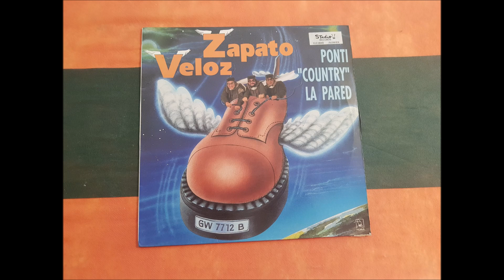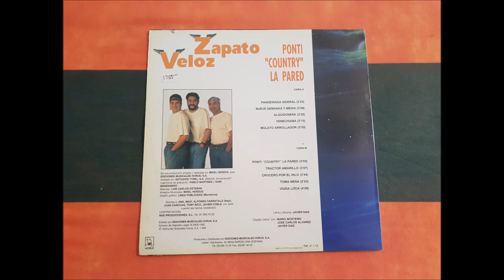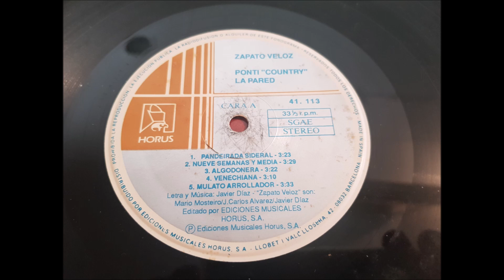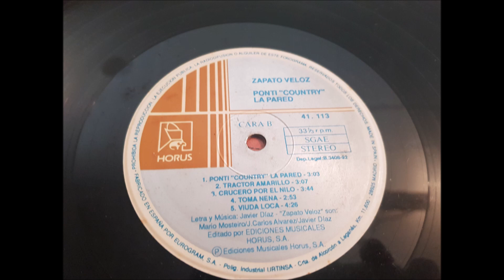ZAPATO VELOZ.''PONTI ''COUNTRY'' LA PARED.''.(VENECHIANA.)(12'' LP.)(1992.)